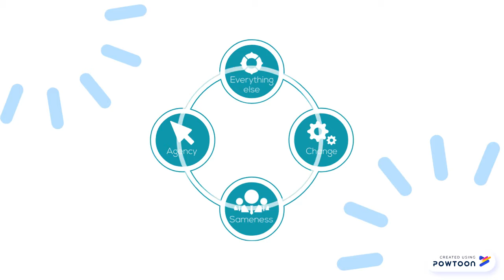Peter 3: Woven Together